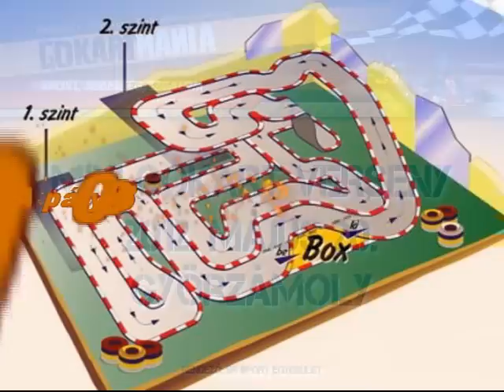mini_gokar_verseny_2012_05_20_gyorzamoly_sr_sport.avi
Mini Gokar verseny 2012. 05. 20. Győrzámoly (Gokartmánia
Created by: Csuri